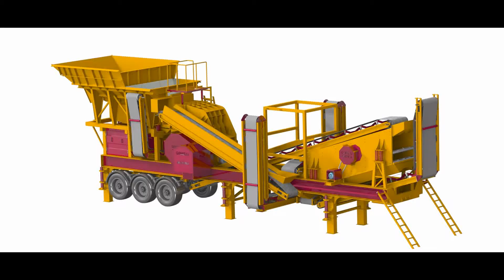KAPALI DEVRE KIRMA ELEME TESİSİ-GENERAL MAKİNA 0 232 853 72 11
General 02 Mobil Kapalı Devre kırma eleme tesisleri
 Tüm sistem tek şase üzerinde  toplanmış olup, 1 Tır ile taşınabilir. 30 dakika içinde işletmeye alınabilmesi için dizayn edilmiştir.
 Klasik konkasör tesislerinden farklı olup yeni teknoloji ve ekipmanlarla üretilir. General 02 yeni nesil olup 35 yıllık tecrübenin eseridir.

GENERAL 02 deki Mevcut Makina ve Ekipmanlar
Titreşimli Besleyici ve Haznesi Besleyici Sistemi:
 2 Adet Vibromotor ile yüksek titreşim sağlanmaktadır. Bu sayede sorunsuz ve çalışma minimum bakım sunulmaktadır.
Besleyici haznesi Ekskavatör ve Loder ile beslemeye uygun olup daimi çalışmalarda ilave hazneler ile Kamyonla da besleme yapılabilir.
Besleyicide aşınma noktaları değiştirilebilir aşınma zırhları ile korunmaktadır.
Besleyici Tablasında eleme sistemi vardır. By-pass konveyörü sayesinde bu elenen topraklı malzeme stok sahasına dökülebilir
Kırıcı Özellikleri :
GNR -DMK 02 : Ocaktan çıkan tüvenan  Max 500 X 900 madeni 2 odalı kırıcı haznesiyle birinci haznede 0.50 ikinci haznede ise 0.25 mm ebadına düşürerek yüksek kapasiteli ürün elde edilmektedir.
Yeni Nesil Mobil Kapalı Devre Kırma Eleme Tesisi GENERAL 02 geri dönüş konveyörü ile istenilen ebatta ürün elde edilebilmektedir. Asfalt ve yol yapımı ve beton santrali besleyen ocaklar için uygundur.